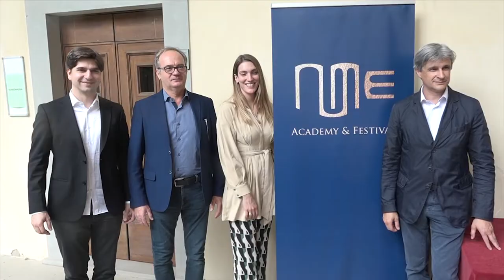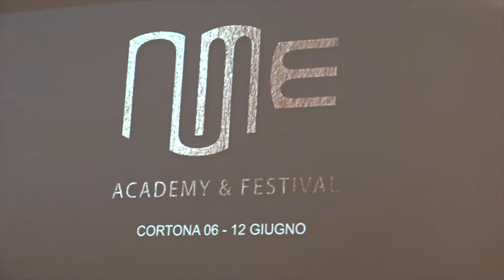Nume Academy & Festival porta l'eccellenze della musica classica a Cortona